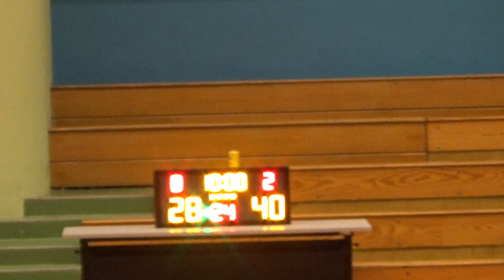20190828 流球 VS 益力多 3rd Quarter